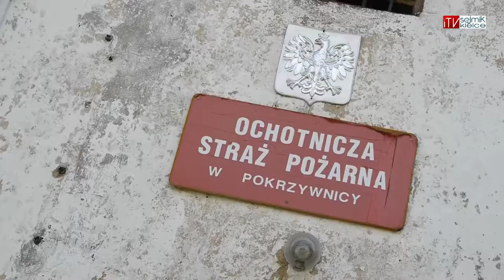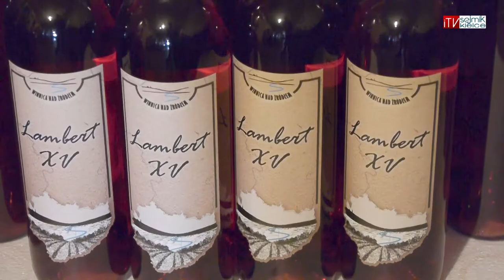Nowe atrakcje turystyczne w gminie Pawłów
Na wydarzenie w nowym ośrodku kultury, rowerem wokół zalewu Wióry czy na degustację win do Szerzaw? To tylko niektóre z możliwości spędzenia wolnego czasu w gminie Pawłów, dzięki jej nowym turystycznym atrakcjom. Planowane i już istniejące obiekty odwiedził marszałek Adam Jarubas.